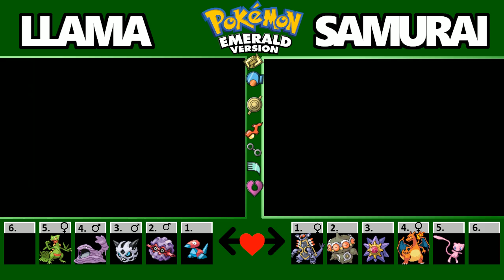Soul Link Nuzlocke Randomized w/Llama Part 12 (Stream Archive)